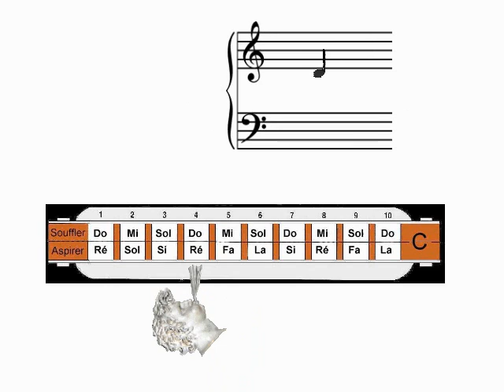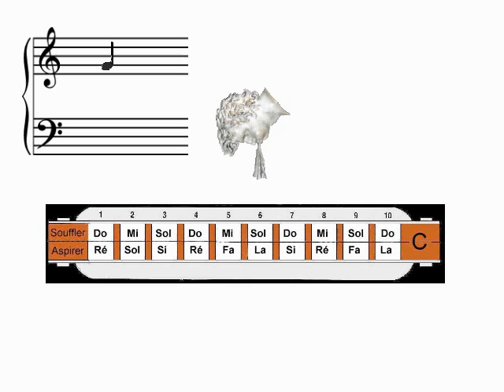Once upon a time in the west (Il était une fois dans l'Ouest)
This video explains how to blow and inhale in holes (with indications of bend and overblow) to play the theme of the movie "Once upon a time in the west" by Sergio Leone, composed by Ennio Morricone.
I have also made a web page on which I show how to blow and inhale in holes (with indications of bend and overblow); in this web page I also give a link to the record I made of myself playing the tune on my harmonica.

Cette vidéo explique comment souffler et aspirer dans les trous (avec indications de notes tirées ou sursoufflées) pour jouer le thème du film "Il était une fois dans l'Ouest" de Sergio Leone, composé par Ennio Morricone.
J'ai également fait une page web sur laquelle je montre comment souffler et aspirer dans les trous (avec indications de notes tirées et sursoufflées); dans cette page web, je donne également un lien vers l'enregistrement que j'ai fait de moi-même jouant le morceau sur mon harmonica: